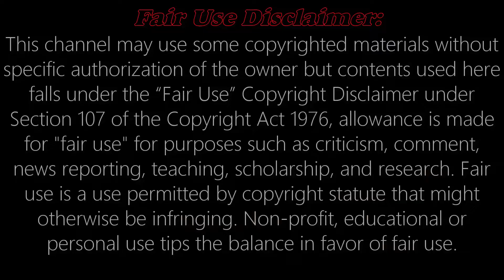দেখুন আজব এক গ্রাম ! যে গ্রামে নেই থানা, কোনো বাড়িতে নেই দরজা | Shani Shingnapur